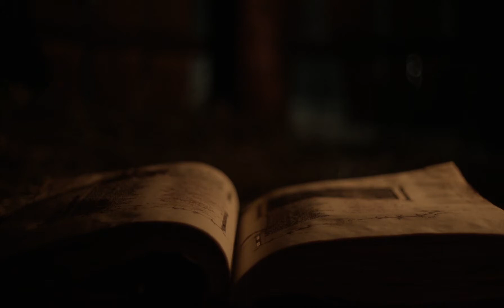The Witch - Ending Scene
The Witch is a 2015 horror film written and directed by Robert Eggers in his directorial debut.

In order to give the film an authentic look, Eggers shot only "with natural light and indoors, the only lighting was candles".

Mark Korven wrote the music, which aimed to be "tense and dissonant", while focusing on minimalism. Eggers vetoed the use of any electronic instruments and "didn’t want any traditional harmony or melody in the score", and so Korven chose to create music with atypical instruments, including the nyckelharpa and the waterphone.